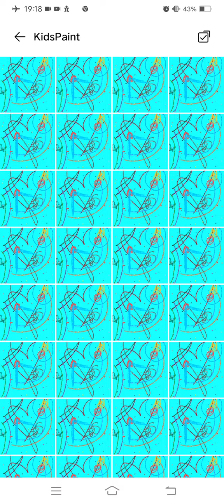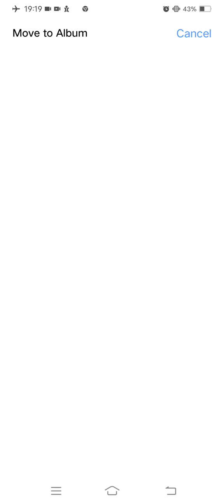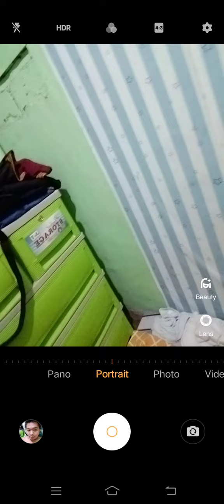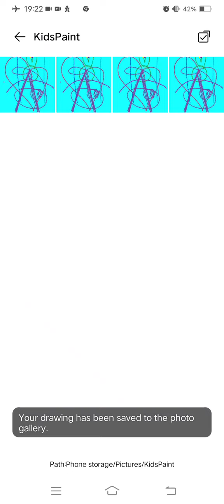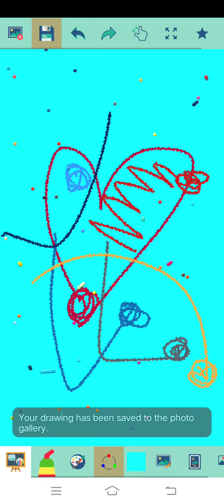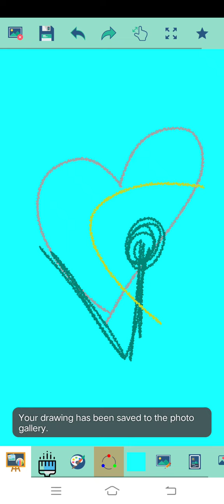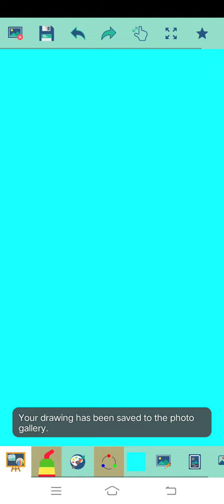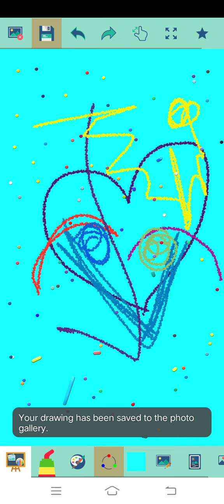Marvin Rey — Vlog 11,072